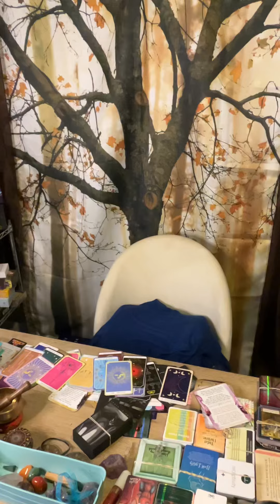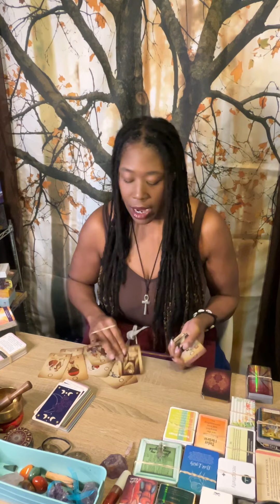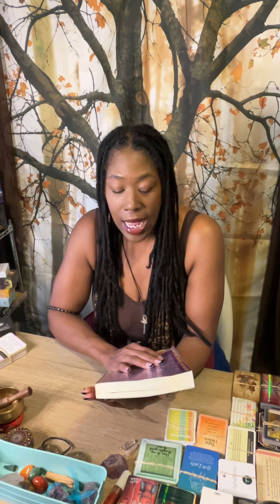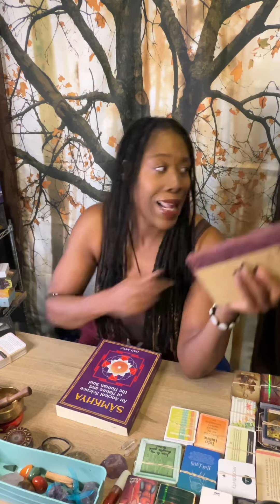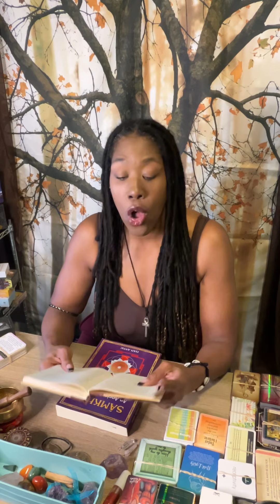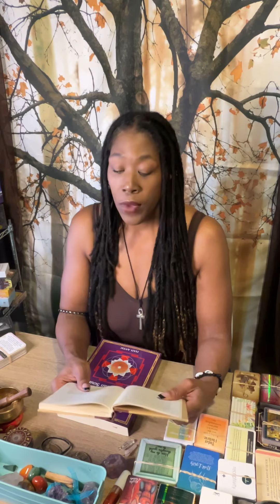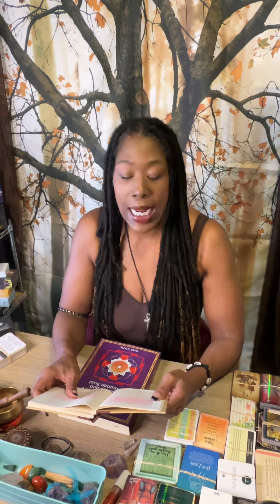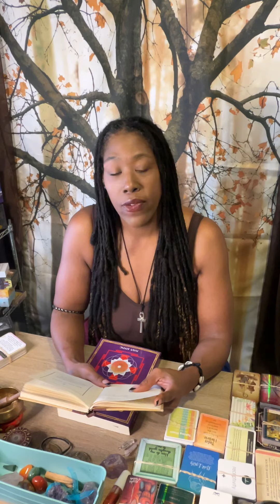Trigger Warning! ‼️‼️‼️Source Speaks to The Truth of Thee!